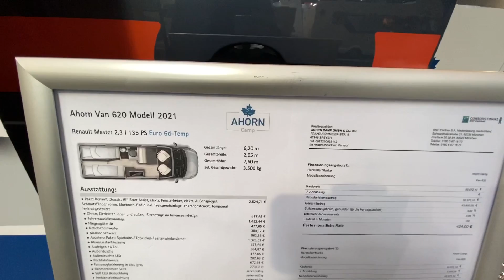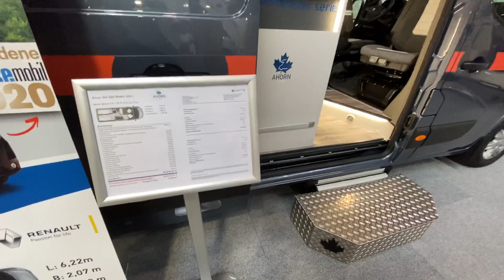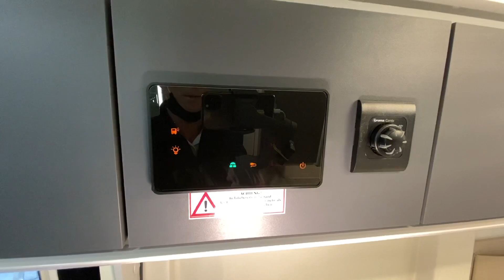Ahorn Van 620 Modell 2021 | Roomtour | Caravan Salon 2020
Der Van von Ahorn im Überblick

Viel Spaß mit dem Fahrzeug!

Camping Zubehör:

Küche & Co

Kleidung